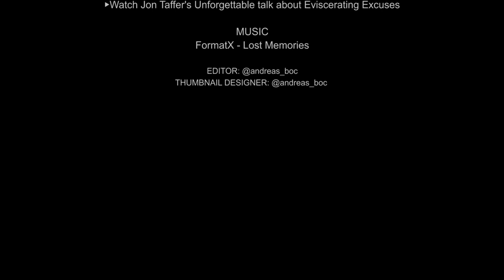THE WINNING MINDSET: How to Achieve Success ft Eric Thomas and Jon Taffer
"Unleash your inner winner with this powerhouse video featuring Eric Thomas and Jon Taffer. Get motivated and learn the secrets to success as these legends of motivation share their insights on how winners win and losers lose. This video is a must-watch for anyone looking to level up their game and achieve their dreams. "

►motivation, success, winning, Eric Thomas, Jon Taffer, mindset, personal development, inspiration."

►Motivational Video | Motivational Speech | Inspirational Video | Life Success

►Speakers:
Eric Thomas
Jon Taffer

just enjoy and share.